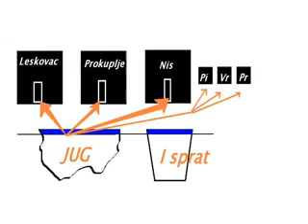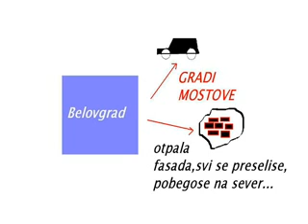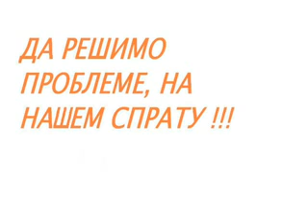DA R!esimo !!!! - reformisticka omladina Leskovca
reformisticki klip, omladine